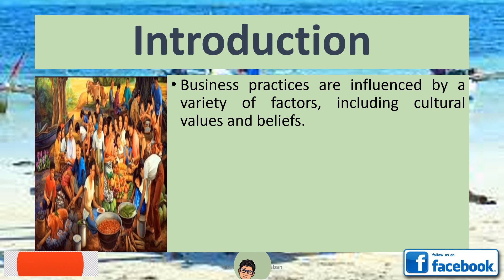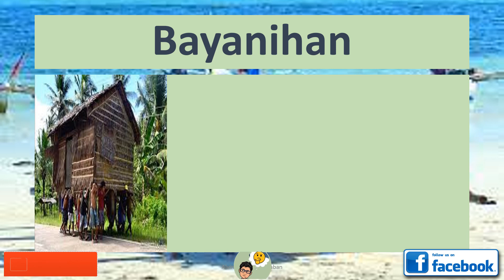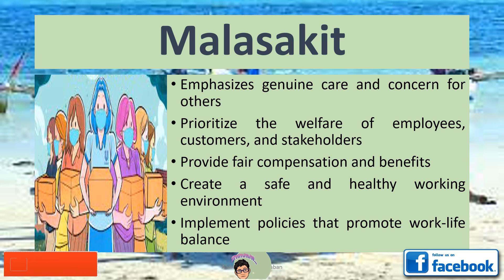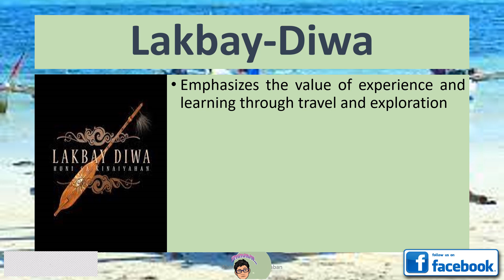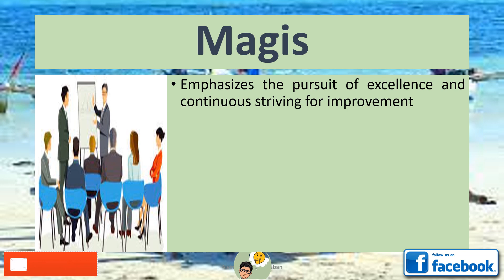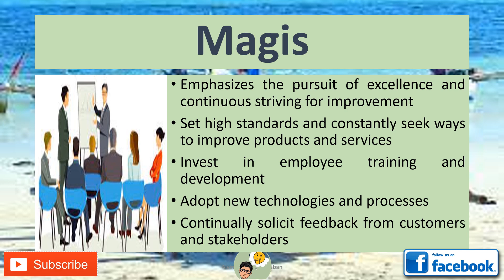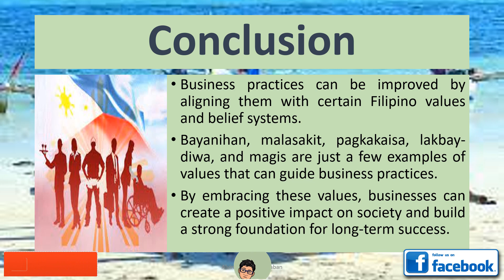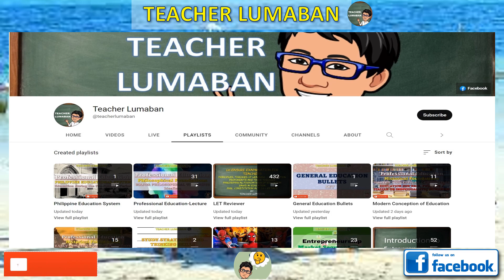Ways to Improve Business Practices Guided by Filipino Values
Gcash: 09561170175